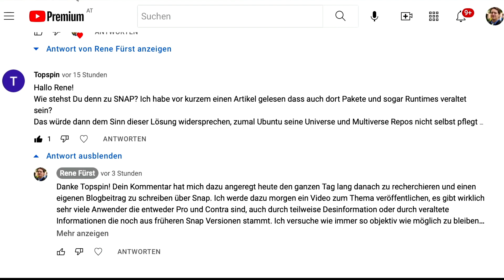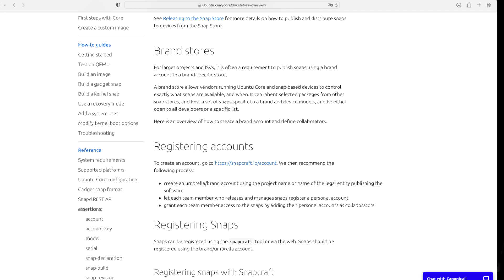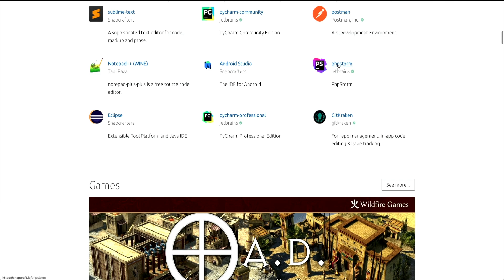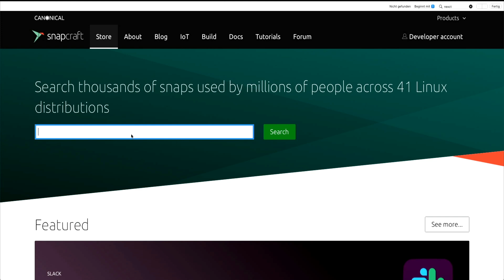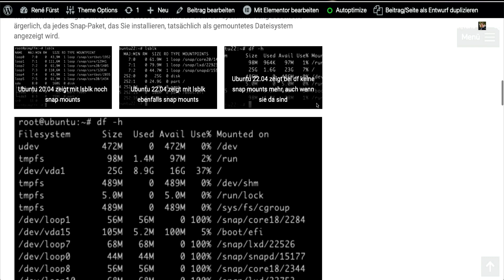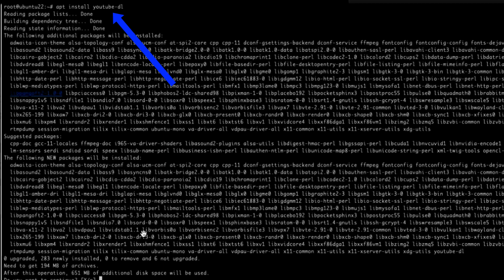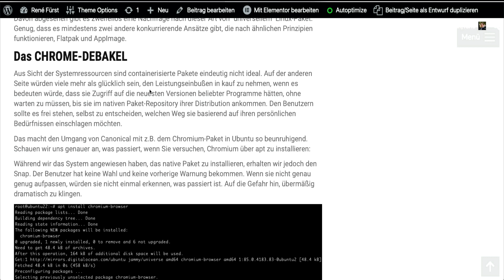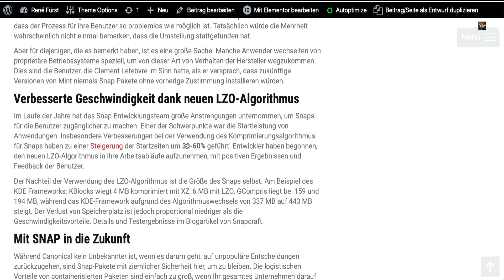Linux Ubuntu SNAP - Gut oder Böse ? - Sicher oder unsicher? #4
In diesem Video schauen wir uns die Vorteile und Nachteile von Snap an und was eigentlich hinter Canonical Snap steckt.
Snap ist sicherlich ein Thema was die Linux Community spaltet, ich versuche hier Objektiv einzugehen auf die Vor-/Nachteile.

00:00 - Einführung
00:54 - Gegner von Snap - Linux Mint
04:32 - Ein Paket, für alle
05:33 - Veraltete Softeware - Nicht unbedingt
07:41 - Gemountete Snap mit lsblk und df
08:50 - Speicherverbrauch Youtube-DL Beispiel
11:56 - Chromeium-Browser Debakel
15:27 - Mit SNAP in die Zukunft
17:19 - Snap sinnvoll für Unternehmen
17:59 - Fazit